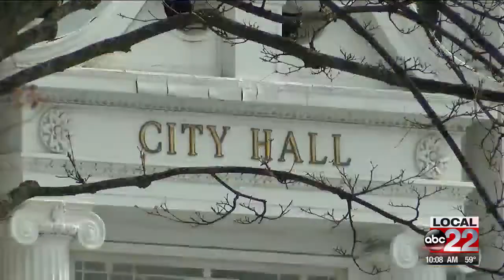What Matters This Week: Xusana Davis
Lauren talks with Vermont's new executive director of racial equity.